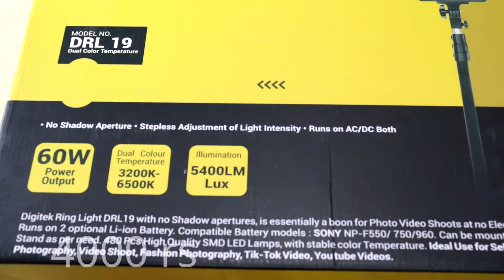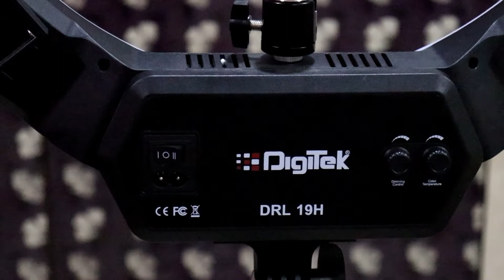19 inches digitek LED ring light